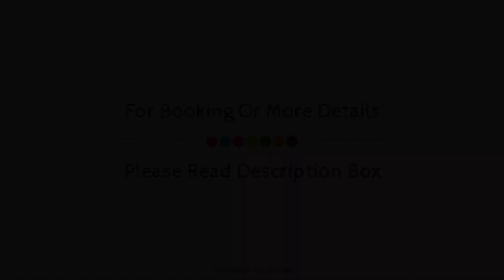Amarante Champs Elysees Hotel, Paris, France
About Property:
Ideally located in the prime touristic area of 8th - Champs Elysees, Amarante Champs Elysees Hotel promises a relaxing and wonderful visit. The property features a wide range of facilities to make your stay a pleasant experience. 24-hour room service, free Wi-Fi in all rooms, 24-hour front desk, express check-in/check-out, luggage storage are on the list of things guests can enjoy. Guestrooms are fitted with all the amenities you need for a good night's sleep. In some of the rooms, guests can find television LCD/plasma screen, internet access – wireless, internet access – wireless (complimentary), non smoking rooms, air conditioning. The hotel offers various recreational opportunities. Amarante Champs Elysees Hotel is an excellent choice from which to explore Paris or to simply relax and rejuvenate.
Searching For
1. Amarante Champs Elysees Hotel - Paris
2. Amarante Champs Elysees Hotel - Paris Virtual Tour
3. Amarante Champs Elysees Hotel - Paris Rooms
4. Amarante Champs Elysees Hotel - Paris Amenities
5. Amarante Champs Elysees Hotel - Paris Videos
6. Amarante Champs Elysees Hotel - Paris Offers
7. Amarante Champs Elysees Hotel - Paris Deals
Audio Credit:
Track Title: Reasons To Hope
Artist: Reed Mathis